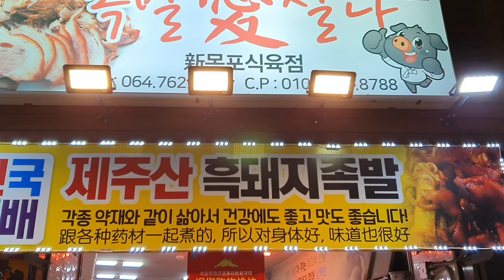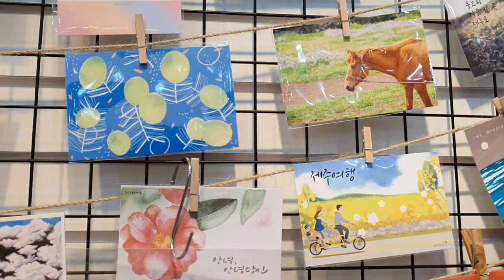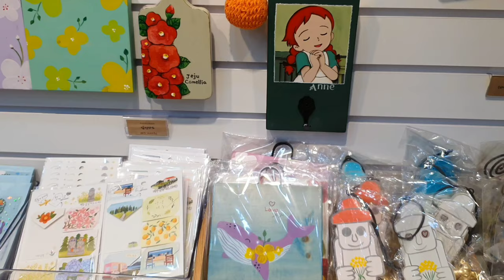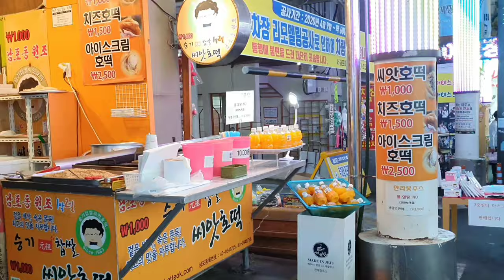【韓国旅行】 チェジュ島の市場の食べ物、豚足。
韓国の済州島にある市場です。美味しい豚足と刺身を食べました。

It's a street market in Jeju island, Korea, where you can have a variety of Korean food and enjoy shopping.

Google map
Seoguipo Arcade Shopping District (서귀포 매일 올레시장)